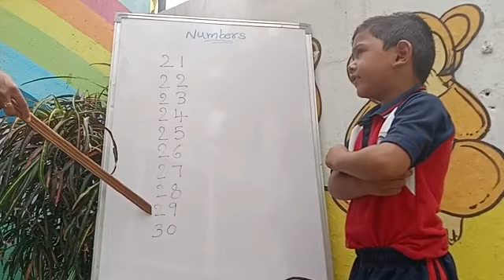N.Revanji | Hindi Numbers | Rise Learning World | Opposite New Port Railwaystation, Kakinada.